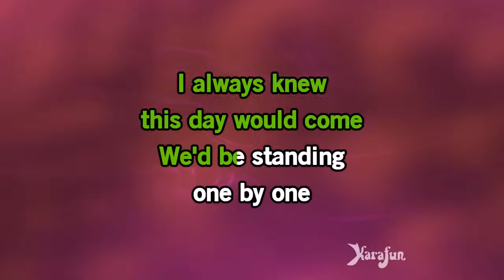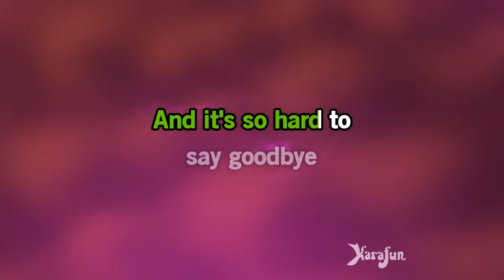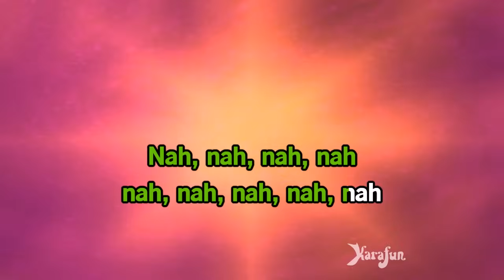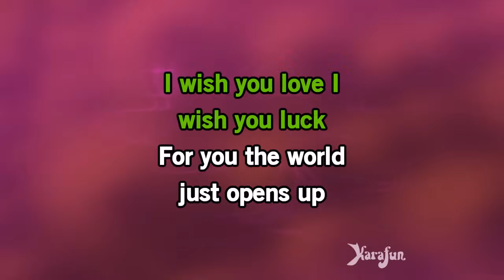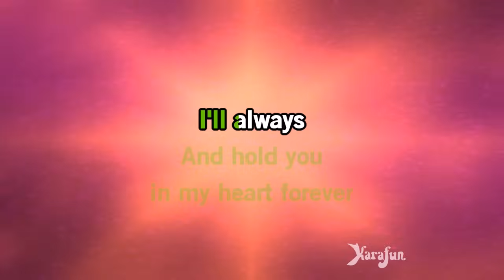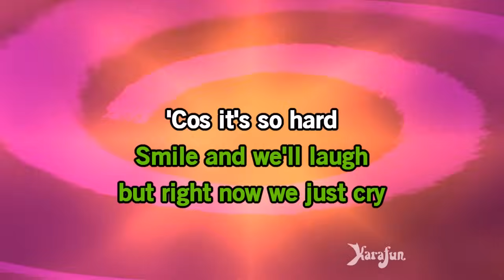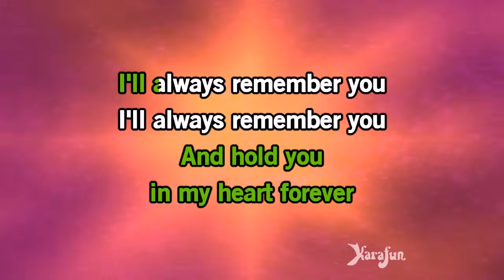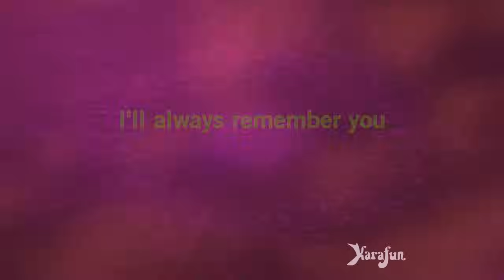I'll Always Remember You - Hannah Montana | Karaoke Version | KaraFun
ℹ️ This version contains a low volume vocal guide to help you learn the song. The karaoke version without the vocal guide is available This recording is a cover of I'll Always Remember You as made famous by Hannah Montana. This version is not the original version, and is not performed by Hannah Montana. This instrumental/playback version contains a vocal guide, the lyrics and backing vocals.